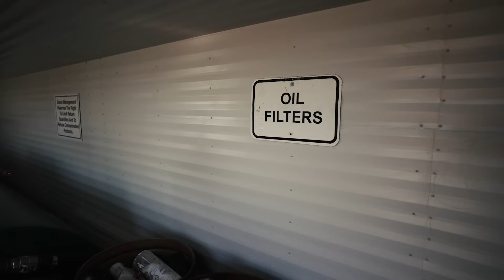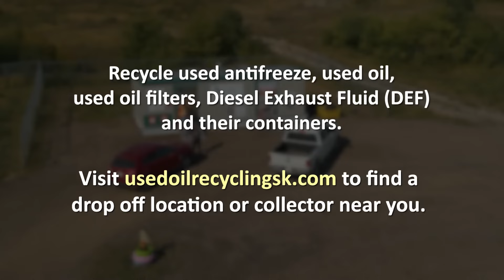Find out how we recover and recycle used oil and antifreeze materials in Saskatchewan, Canada!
Used oil, oil filters, and antifreeze are hazardous materials - find out how we recover and recycle these products, along with their containers and associated products.

Take your used oil and antifreeze materials to a drop-off location in Saskatchewan near you, or call a collector for pick-up!